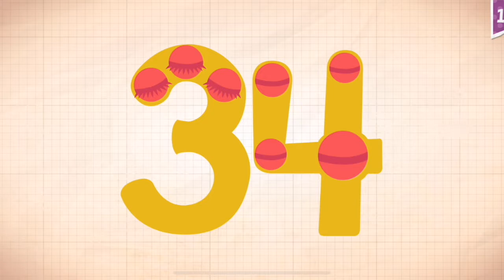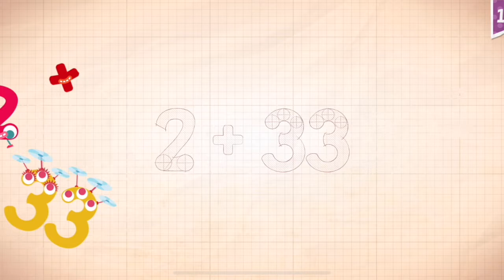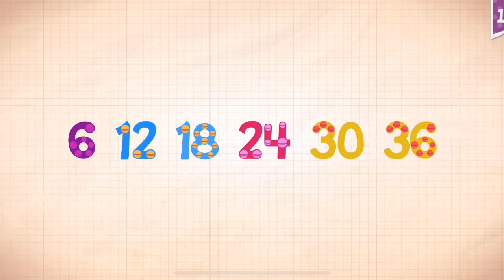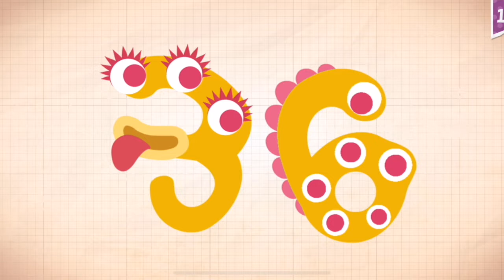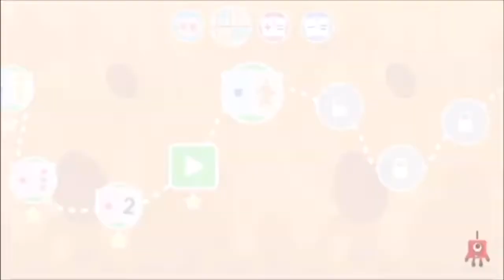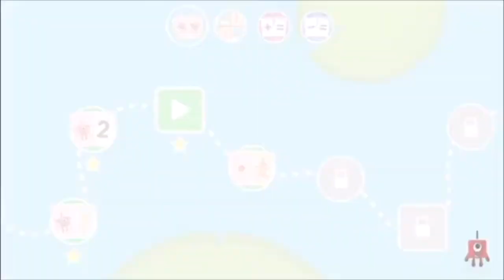Endless Numbers Learn To Count 1 to 10 Best App For Kids Count 1 to 50